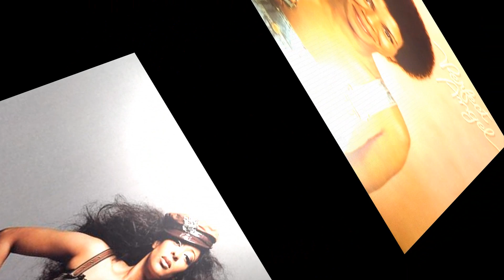The Whistle Behind The Music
1.  Mariah Carey - For The Record ( 00:17 )
2. Lauryn Hill - To Zion ( 00:45 )
3. Jill Scott - Spring Summer Feeling ( 00:59 )
4. Rachelle Ferrell - It only Took A Minute ( 01:44 )
5. Mariah Carey - Obsessed ( 02:23 )
6. Shanice Wilson - War ( 02:
7. Gia Farrell - Stupid For You
8. Rachelle Ferrell - Prayer Dance
9. Christina Aguilera - What A Girl Wants
10. Mariah Carey - 4Real 4Real
11. Natalie Brown - You Gotta Believe
12. Minnie Riperton - Can You Feel What I'm Saying
13. Lamya - Black Mona Lisa
14. Mariah Carey - Vision Of Love
15. Lisa Fischer - So Intense
16. Mariah Carey - Heartbreaker
17. Minnie Riperton - Take My breath Away
18. Deniece Williams - Black Butterfly
19 Christina Aguilera - Soar
20. Jean Carne - Completeness